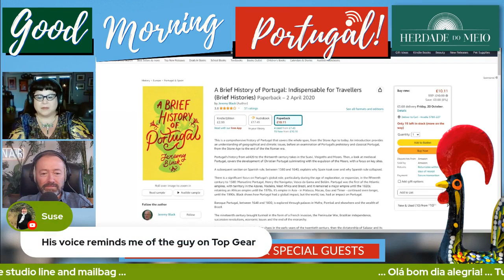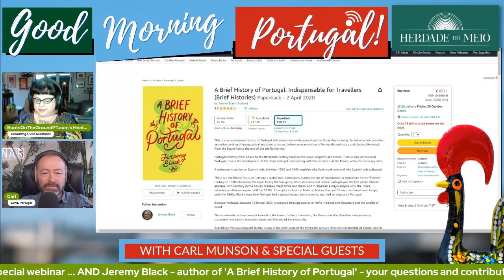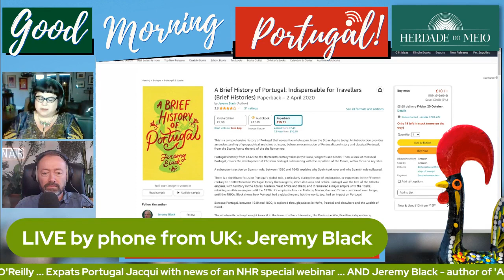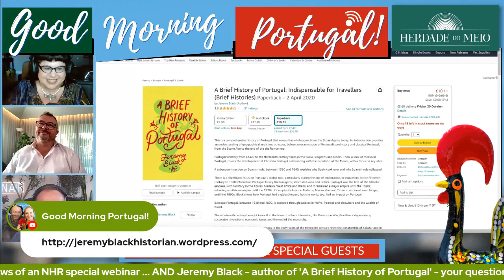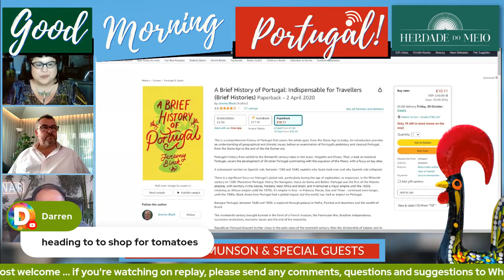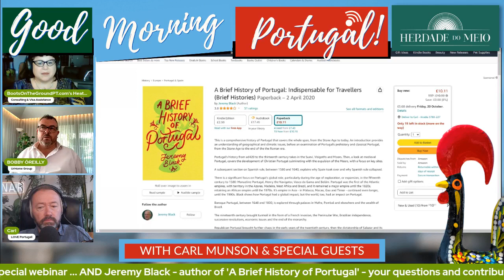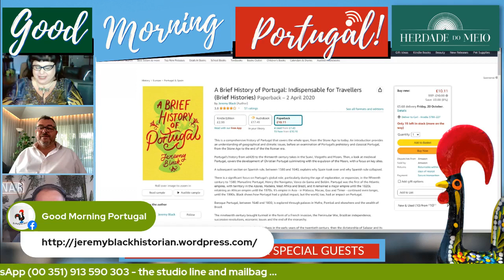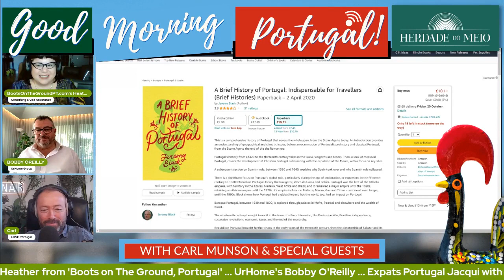A Brief History of Portugal author Jeremy Black on Good Morning Portugal!